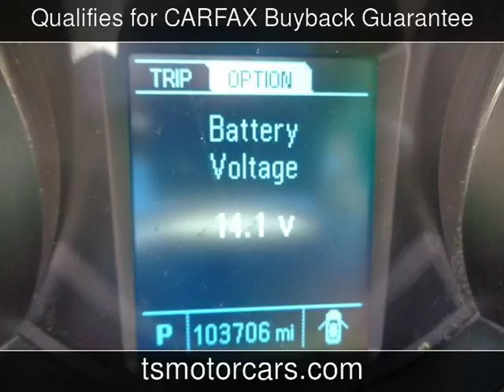2016 Chevrolet Cruze Limited LS Used Cars - Houston,TX - 2018-06-05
See more details about this used car This 2016 Chevrolet Cruze Limited LS with 103,706 miles is for sale at Texas Star Motors.